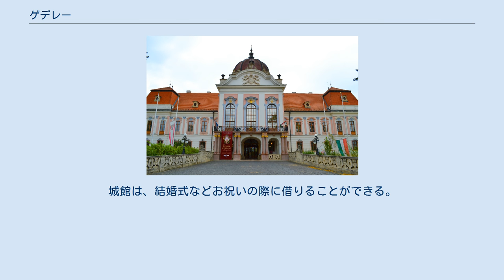ゲデレー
ゲデレー （ハンガリー語:Gödöllő 、[[ˈgødølːøː]]、ドイツ語:Getterle）は、ハンガリー、ペシュト県の都市。
 ブダペストの北東30kmの地点にある。
 14世紀以降、人がまばらながらも村があった。
1541年からのオスマン帝国支配でさらに人口が減少した。
 ゲデレーが成長を始めるのは1737年、ハンガリーの大地主グラシャルコヴィッチ・アンタル1世がゲデレーの地を購入してからである。
1741年以降、グラシャルコヴィッチ家はゲデレー宮殿を本宅とした。
ゲデレー宮殿はハンガリー最大級のバロック様式建築であった。
 グラシャルコヴィッチ家の断絶後の1867年、アウスグライヒによってオーストリア＝ハンガリーの皇帝にして国王となったフランツ・ヨーゼフ1世への贈り物として、政府からゲデレーが贈られた。
ハプスブルク家の人々、特に皇后エリーザベトが訪問したことで、ブダペストに住む貴族たちの間でゲデレーを夏のリゾート地とするブームが起きた。
このためにゲデレーのインフラストラクチャーすべてが整った。
このゲデレーの地位は、ハンガリー摂政ホルティ・ミクローシュが夏の住まいを構えたように、維持され続けた。
 ハンガリーが共産主義政権下に入ると、「ブルジョワの町としての印象緩和」のため産業が導入されたが、むしろセント・イシュトヴァーン大学農業科学部が置かれたことが契機となった。
1966年に市制が敷かれた。
 1989年の東欧革命以後、ゲデレーはサービス産業への難しい転換を迫られた。
1990年にソビエト軍がゲデレー宮殿から撤退後、建物大部分が修復され、文化センターとなった。
城館は、結婚式などお祝いの際に借りることができる。
 ゲデレー近郊には、F1のサーキット、ハンガロリンクがある。